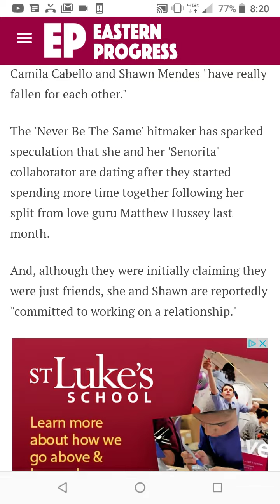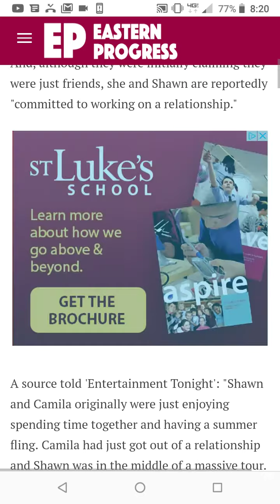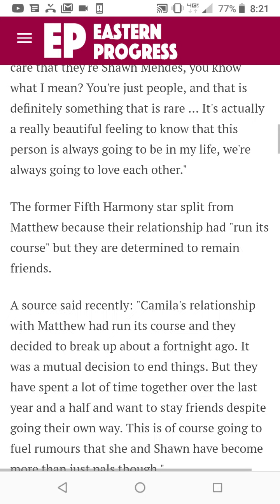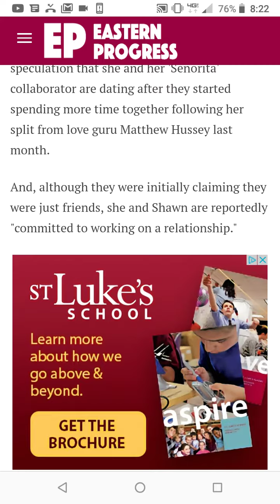Camila Cabello and Shawn Mendes Dating? 🤫 {DETAILS} | Maleah's Diary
Camila Cabello and Shawn Mendes Dating? 🤫 {DETAILS} | Camila Cabello and Shawn Mendes "have really fallen for each other." The 'Never Be The Same' hitmaker has sparked speculation that she and her 'Senorita' collaborator are dating after they started spending more time together following her split from love guru Matthew Hussey last...